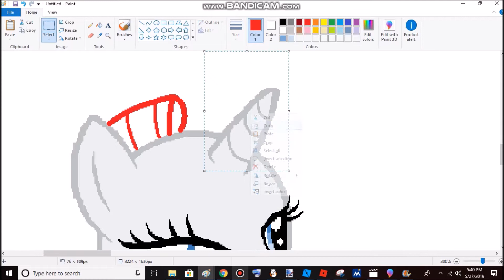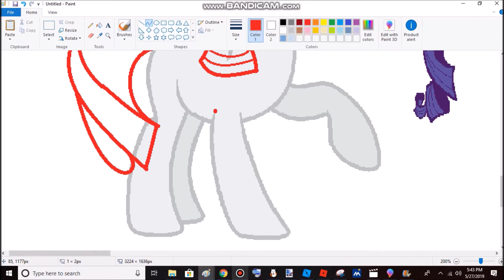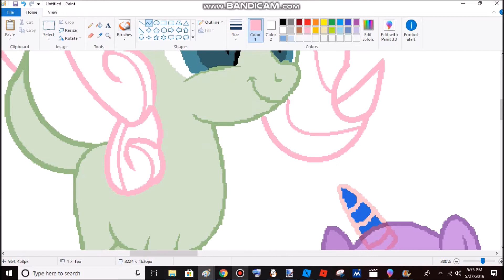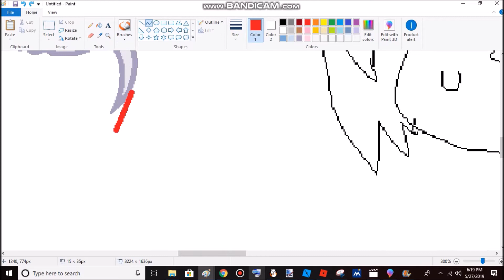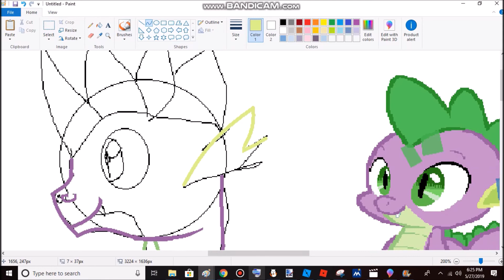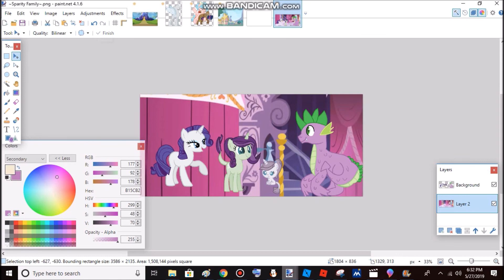~MLP NG SPEED BASE~ Sparity Family~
Your Heart Is In Two Places (JTH Remix)
I drew Spike on My Own.
Note : This is The Sparity Family Velvet Is part of Another Family The Rapper Family (rarity X capper)
Ships : Rarity X Spike = Gem Butter,Crystal Gemstone
I hope You Enjoy ^^
Next Up : Fluttershy X discord Family. Ok bye